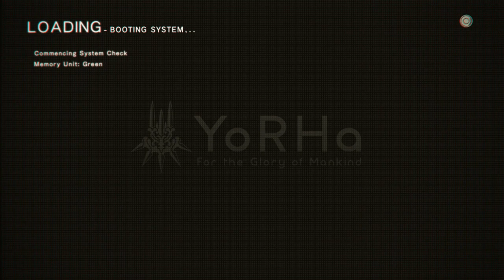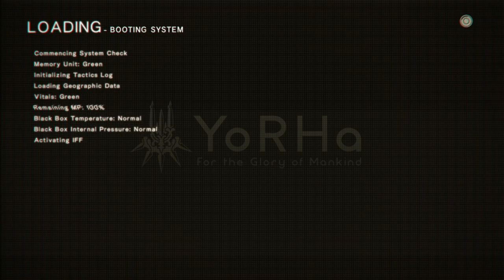Nier Atomata EP 15 Adem and eve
Dealing with adem and eve in the crater
working on quests